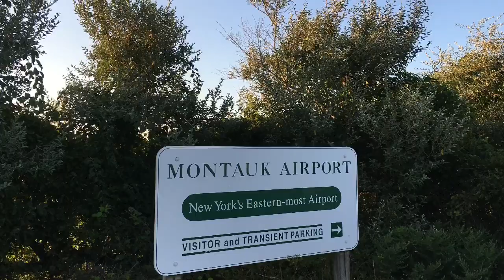Flying in New York City with Andrea Venturini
Hudson River Exclusion Corridor & Long Island
Aug. 2018 A special thank to Jan
song: Midnight Cowboy  by Harry Nillson